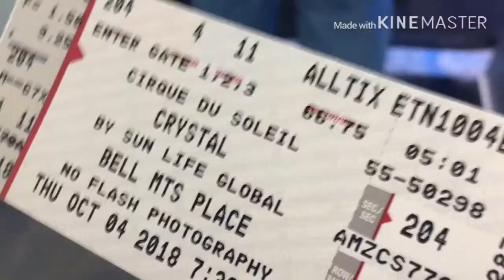Vlog 1: NANOOD NG CIRQUE DU SOLEIL-CRYSTAL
Make sure the bell is on for more videos in the future